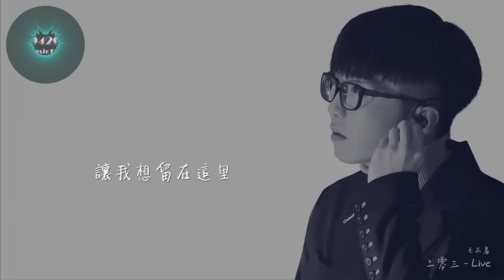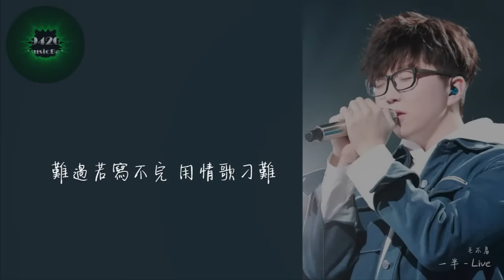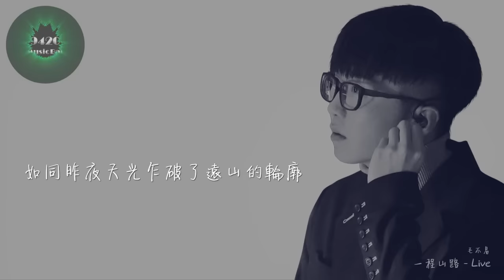毛不易 - 無問、項羽虞姬、像我這樣的人、消愁、借「10首精選串燒合輯」動態歌詞版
無問 (電影《無問西東》推廣曲)
項羽虞姬 (《王者榮耀》項羽虞姬英雄主打歌)
像我這樣的人
借
消愁
盛夏
二零三
一半 feat.薛之謙
青春
一程山路 -